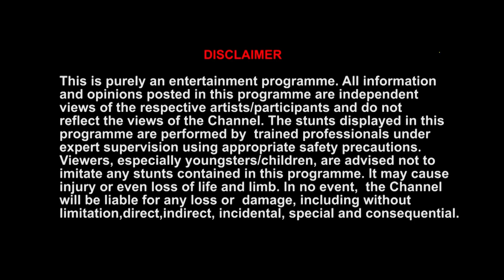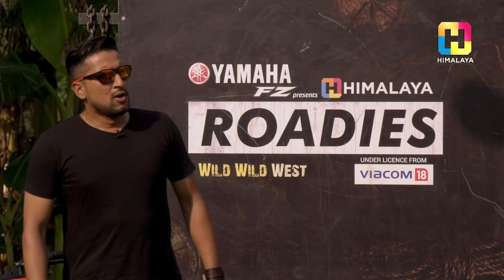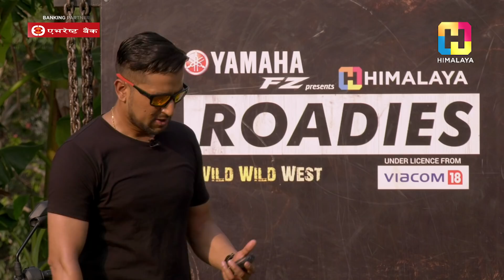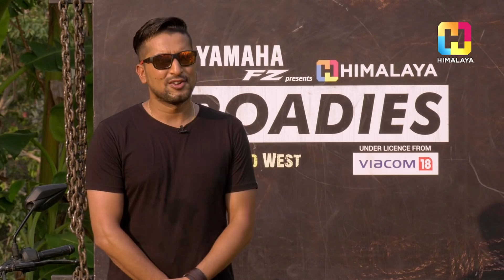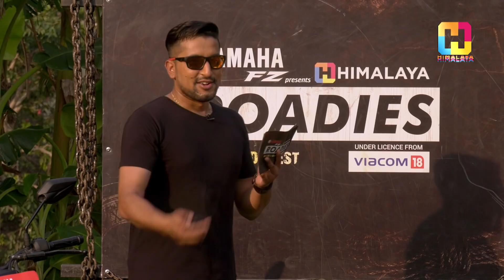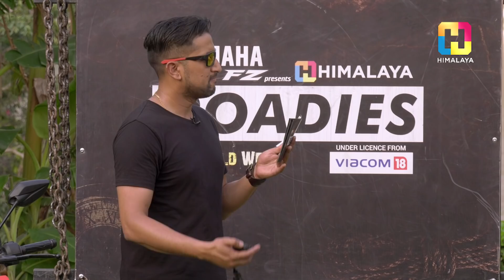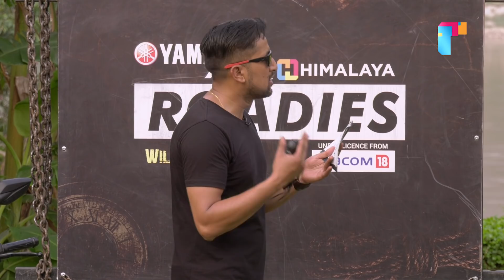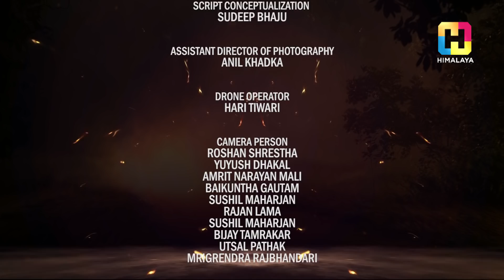HIMALAYA ROADIES Wild Wild West | SEASON 2 | EPISODE 13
Show Time Details :
Monday : Featured Episode 8 - 9 pm :
Behind-the-scene 9 - 9:30 pm

Styled by : Set Wet
Powered by : Redbull & KitKat
Banking Partner : Everest Bank Limited
Tourism Partner : Nepal Tourism Board
Official Print Partner : The Kathmandu Post
Official Hotel : Soaltee Crowne Plaza
Medical Partner : Grande International Hospital
Supported by : SIDDHARTHA

 UNDER THE LICENCE of VIACOM 18

PRAMOD KARKI

LINE PRODUCER
LOK BAHADUR MAGAR
(SANGAM)

PRODUCTION MANAGER / ART SUPERVISOR
SUNIL MANANDHAR (DIAMOND)

JUDGES
RAYMON DAS SHRESTHA
DEEYA MASKEY
ASIS RANA AKA LAURE

EPISODE PRODUCER
SUDEEP BHAJU

PRODUCERS/ ASSISTANT DIRECTORS
BIKAS NEUPANE
GOVINDA KHANAL
SUDEEP BHAJU
NIMESH PURI

EPISODE ASSISTANT PRODUCER
RELIZA SHRESTHA

ASSISTANT PRODUCERS
PAWAN KC
SHAILESH KANDEL KSHETRI
HIMAL RAYAMAJHI

SCRIPT WRITER
ALOK THAPA

SCRIPT CONCEPTUALIZATION
SUDEEP BHAJU

ANIL KHADKA

DRONE OPERATOR
HARI TIWARI

CAMERA PERSON
ROSHAN SHRESTHA
YUYUSH DHAKAL
AMRIT NARAYAN MALI
BAIKUNTHA GAUTAM
SUSHIL MAHARJAN
RAJAN LAMA

CHIEF EDITOR / DATA LOGGER
GYARENDRA GOPALI

EPISODE EDITOR
NISHA MANANDHAR

EDITORS
SHRUTI SHRESTHA
BHIM BISHWOKARMA

KOBID BAZRA

GRAPHICS / ANIMATION
VIJAY BASHYAL

PRODUCER / EDIT SUPERVISOR
VIJAY BHANDARI

ASSISTANT PRODUCER
SUMAN LAMA

CAMERA PERSON
AASHISH DANGOL
SAGAR SYAANGBO
SUDIP SHRESTHA (ESENES)

EDITOR
SUREN MAHARJAN

ASSISTANT EDITORS
ANISH MAHARJAN
ASHEEM BAJRACHARYA

SOUND DESIGN
DIKESH SHAHI KHADGI
DEV NEUPANE

SOUND TECHNICIAN
JHAKENDRA B.C.
SAGAR KARKI

ART DIRECTOR
MENUKA RAI
SANAM SHRESTHA
SUMAN MAHARJAN

HUM BAHADUR B.C.

ART ASSISTANTS
SUBASH MAGARATI MAGAR
RAM SARAN REGMI
CHANDRA BAHADUR RANA
PREM BAHADUR SUNAR
SUSHIL B.K.

STYLIST
RAJSHREE RAJYA LAXMI RANA

WARDROBE COURTESY
GABI BY BINA GHALE, PULCHOWK
MFASHIONISTA, LABIM MALL
CHEEKY STORE, DURBARMARG
THE LIMITED , CIVILMALL
FAMOUSE MEN , DURBARMARG
KALIGARH , JHAMSHIKHEL
DHOKRO , CIVILMALL
ACCESSORIES NEPAL, R.B. COMPLEX
MFASHIONISTA
LOGO FASHION INDUSTRY
THE LIMITED
SONE PARIS

MAKE UP
AMRIT MARAHATTA

HAIR
POONAM PRAJAPATI

PRODUCTION ASSISTANT
NIRAJ KUMAR THARU

STILL PHOTOGRAPHER
PABINDRA SHRESTHA

MARKETING TEAM
SURAJ THAPA
PRESCA UDAS
POOJA GIRI
ALISHA TANDUKAR

YOUTUBE MANAGER
AAKRITI SINGH

SOCIAL MEDIA MOBILIZER
SUPRIYA PRADHAN SHRESTHA
PUSHPA MAHARJAN

LIGHTMAN
LAXMAN UPRETI
NARAYEN UPRETI
MUKUNDA HUMAGAIN
GOVINDA GHIMIRE

MEDICAL (GRANDE HOSPITAL)
DR. RAJANI KARKI
DR. SAGAR ACHARYA
SISTER SUSHMITA
SISTER SARU SHRESTHA

SECURITY TEAM
KUMAR SUNAR
HARI BAHADUR MAHAT

KITCHEN
HARI LAMA AND TEAM

SPOTBOY
ISHWOR SHARMA

TRANSPORTATION
RANJIT TAMANG
JAYRAM DAHAL
RAMCHANDRA BISTA
ABHIJIT TAMANG
SUDARSAN BASNET
SURESH
SAMEER
SHYAM SHRESTHA

SPECIAL THANKS
SIDDHARTHA HOTEL, CHISAPANI
SUNAM MANANDHAR